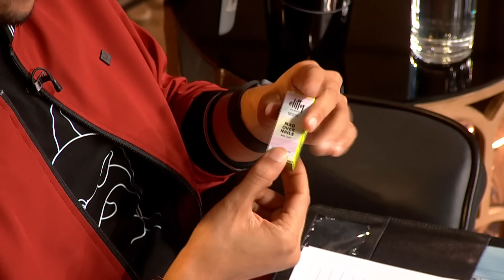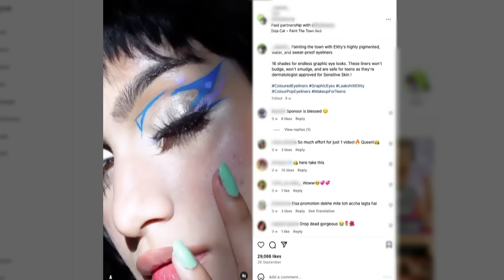'Elitty' के "Graphic Eyelooks" से हुए Sharks Impress | Shark Tank India S3 | Women Entrepreneurs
Some of the most promising businesses led by women leaders are featured in this special series. Will these women impress the sharks and take home their desired deal?